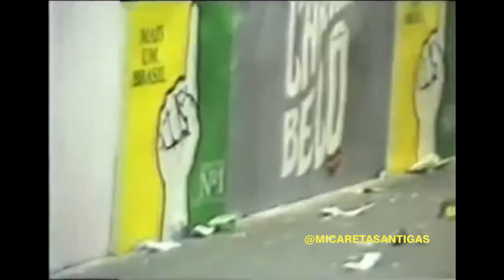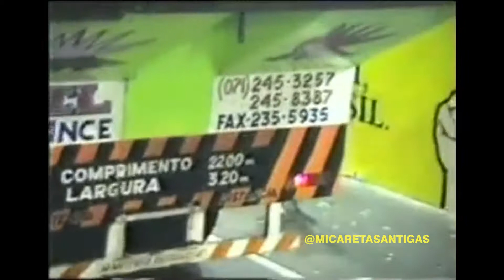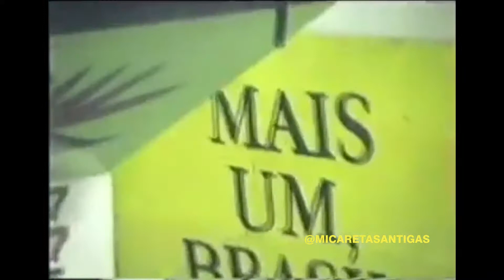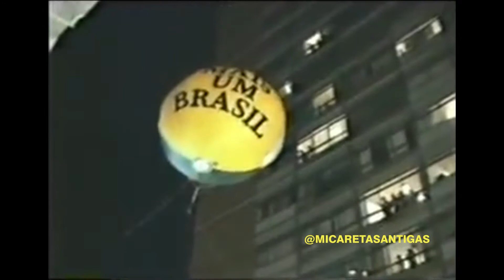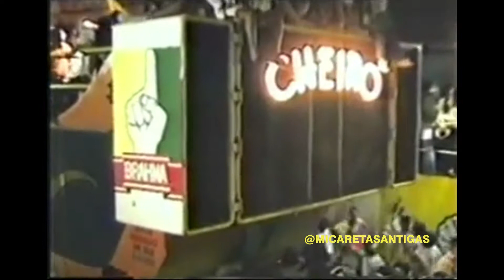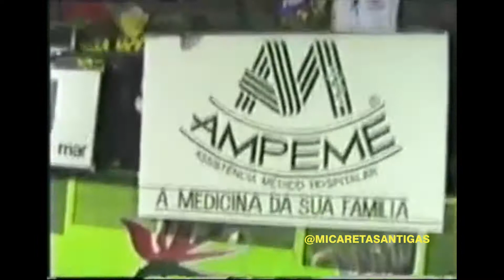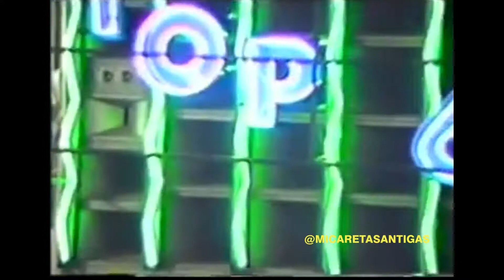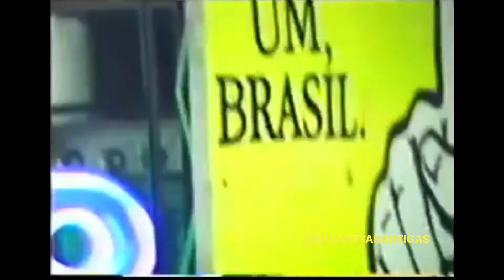Carnabelô 1994 - Afro Porto de Minas, Cheiro De Amor, Netinho e Banda Patrulha